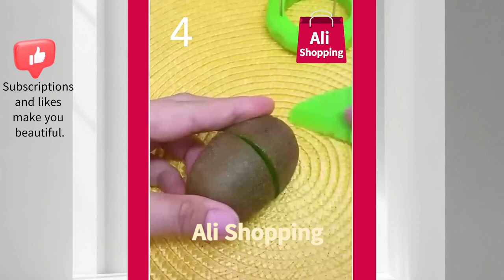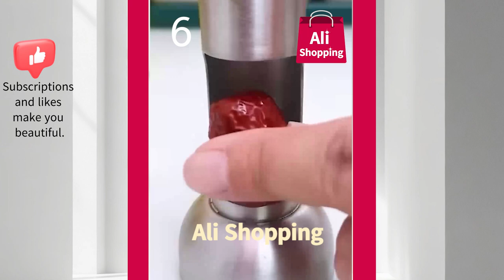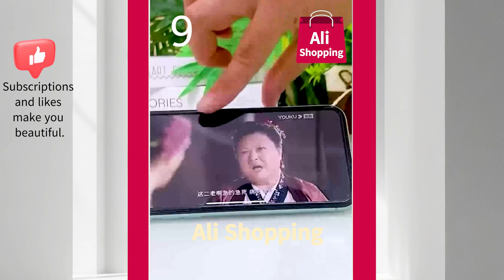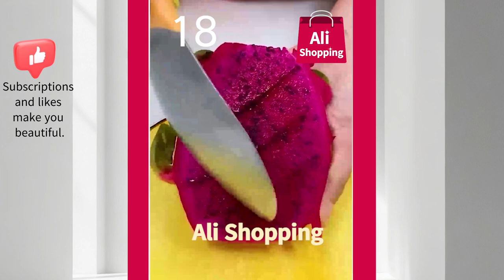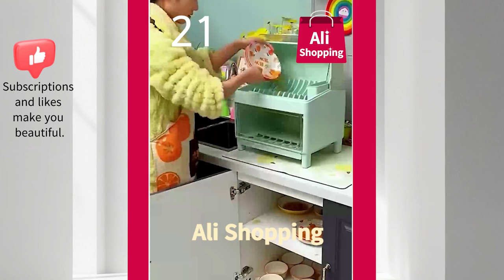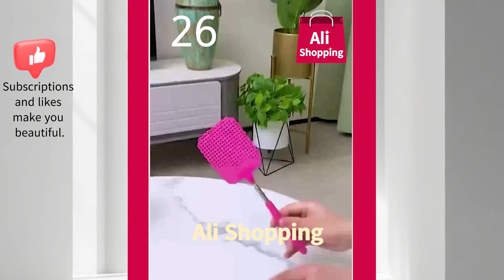🥰😍New Smart Appliances & Kitchen Utensils For Every Home ver. 2024 #16 Inventions, AliAppliances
New Smart Appliances & Kitchen Utensils For Every Home ver. 2024 #01 🍨🍓🍈Inventions, AliAppliances

✅ Product Links

[00:00] 1 .
[00:36] 2.
[00:49] 3 .
[01:11] 4.
[01:35] 5.
[01:50] 6.
[02:19] 7.
[02:35] 8.
[03:18] 9.
[03:41] 10.
[04:14] 11.
[04:27] 12.
[04:46] 13.
[05:08] 14.
[05:22] 15.
[05:44] 16.
[06:07] 17.
[06:28] 18.
[06:44] 19.
[07:02] 20.
[07:20] 21.
[07:38] 22.
[07:54] 23.
[08:04] 24.
[08:26] 25.
[08:52] 26.
[09:04] 27.
[09:18] 28.
[09:36] 29.
[10:02] 30.